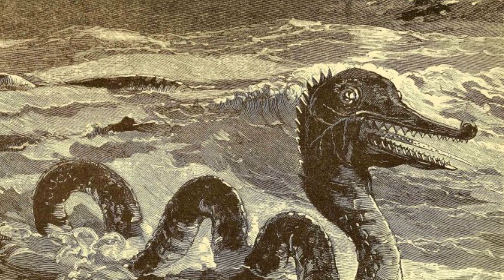The Mermaid of Pyramid Lake Nevada and Lake Winnebago Wisconsin Monsters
The Pyramid Lake and Lake Winnebago Monsters